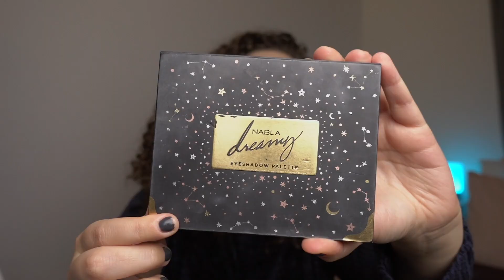RIUSCIRÒ A FINIRLI TUTTI NEL 2021? | GET READY WITH ME PROGETTO SMALTIMENTO PRODOTTI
Finalmente possiamo iniziare il progetto smaltimento prodotti 2021! Forse io sono stata troppo ambiziosa, spero di non pentirmene presto 🙈 Vedete il video fino alla fine per un progetto dedicato a chi è alle prime armi con il minimalismo beauty 😏

▸ 𝐩𝐫𝐨𝐠𝐞𝐭𝐭𝐨 𝐮𝐬𝐞 𝐢𝐭 𝐰𝐢𝐭𝐡 𝐦𝐢𝐦𝐦𝐢
⭐️ scegli 4 prodotti
⭐️ scegli un obiettivo per ciascun prodotto
⭐️ fai una foto dello stato attuale dei 4 prodotti scelti
⭐️ fotografa il progresso ogni mese
⭐️ taggami su Instagram con @useitwithmimmi e
⭐️ farò una raccolta di storie in evidenza con tutti i nostri progressi
⭐️ hai tempo dal 01 febbraio al 01 giugno 2021!

instagram dedicato al project pan/minimalismo beauty → @useitwithmimmi

ascolta la mia playlist su spotify!